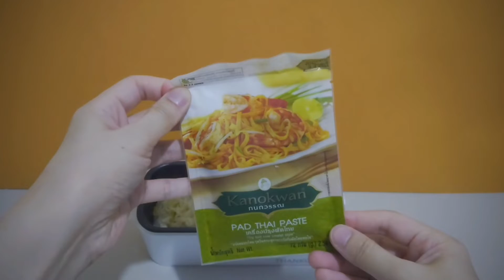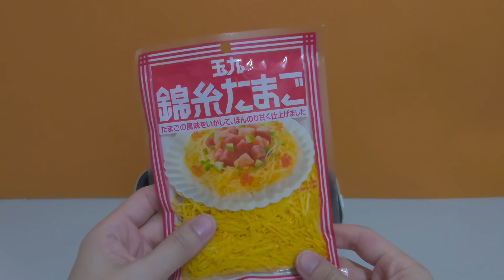NO FIRE COOKING - THAI STYLE NOODLE WITH SHREDDED EGG | 15 MINS COOKING | EP.20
THAI STYLE NOODLE WITH SHREDDED EGG

0:00 | Intro
0:19 | Ingredients
0:46 | Cooking
5:50 | Next Week Trailer

Ingredients:
- 1 packet of instant noodle
- 120ml water
- 1 little gem of lettuce
- Dried shrimp (More or less to own taste)
- 1 packet of pad Thai paste
- Shredded Egg (More or less to own taste)